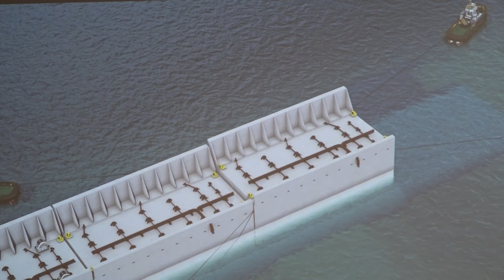Luc Pauwels: "De energieprijzen blijven hoog, maar in 2024 kan je er zelf iets aan doen"